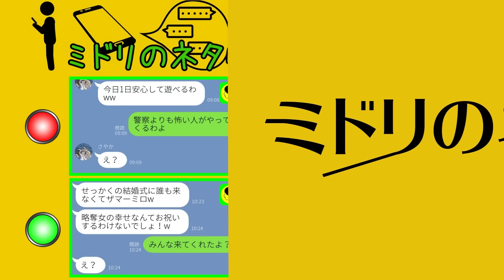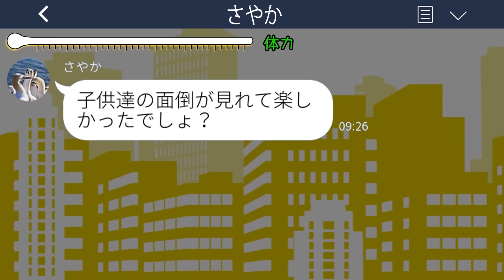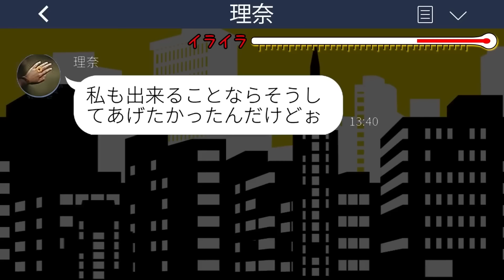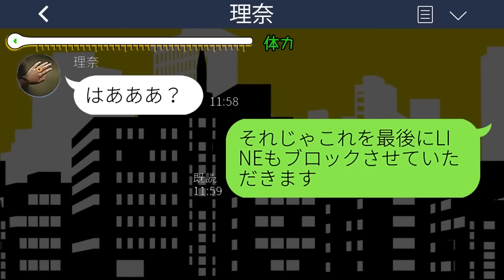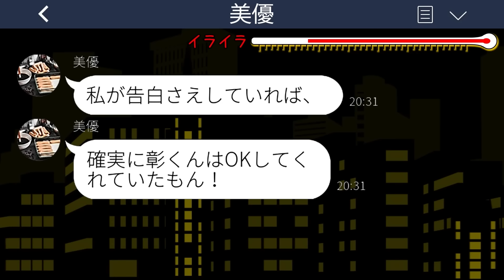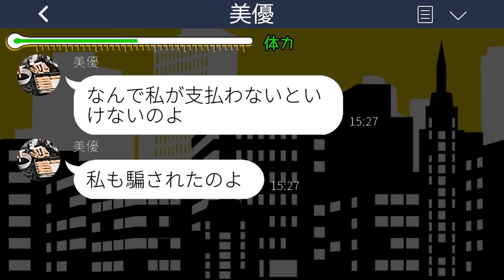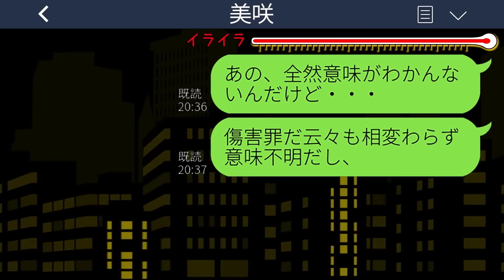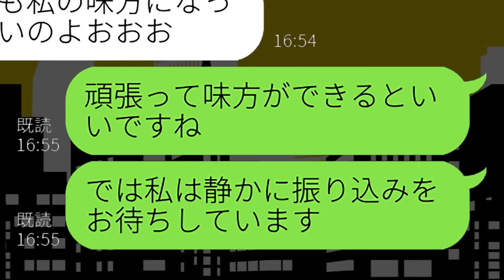【LINE】子供を放置して遊びに行くアフォ義妹「庭に置いたからよろしくw」→警察よりも怖い人召喚で義妹涙目...w【スカッとする話】【総集編】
0:00
【LINE】子供を放置して遊びに行くアフォ義妹「庭に置いたからよろしくw」→警察よりも怖い人召喚で義妹涙目...w【スカッとする話】

9:57
【LINE】元夫を奪った幼馴染から再び略奪連絡「旦那さんの子供妊娠しちゃったw」私「これで離婚できる」→勝ち誇る略奪女にある事実を伝えた結果www

27:42
【LINE】結婚式の招待状を送ったら友人全員欠席で返送…私「なんで？」幼馴染「私の彼氏奪ったからよ！」私「え？」→勝ち誇る女に〇〇を伝えた結果www

44:21
【LINE】旦那を奪った女が元妻の私に何故か慰謝料請求「あんたも苦しむべきよ！」→壊滅的な馬鹿女に慰謝料とはどういうものか教えた結果…ｗ

mizutiroさん

LAMP BGM